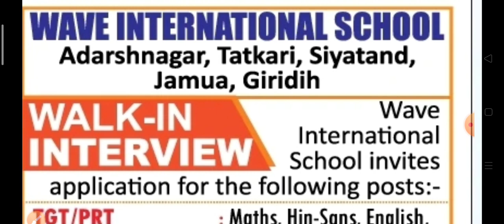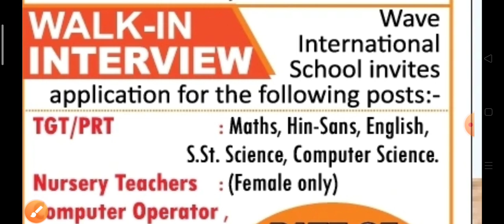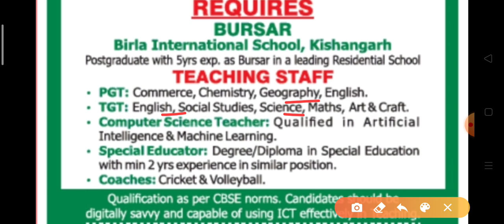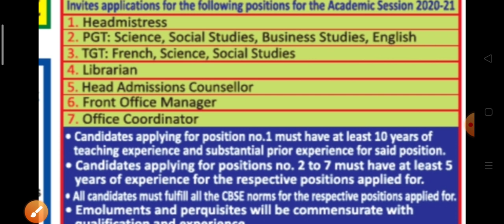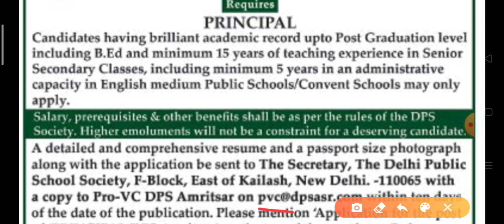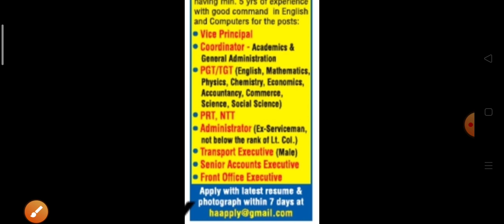Rajasthan Teacher Vacancy 2020 || U.P Teacher Vacancy 2020 | Jharkhand Teacher Vacancy |BIRLA SCHOOL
Rajasthan Teacher Vacancy 2020 || U.P Teacher Vacancy 2020 | Jharkhand Teacher Vacancy |BIRLA SCHOOL VACANCY 2020
TEACHER VACANCY IN BIHAR || TEACHER VACANCY IN U.P || KVS VACANCY 2020

SARASWATI SHISHU VIDYA MANDIR VACANCY 2020 || PRT TGT PGT VACANCY 2020 || PRIVATE SCHOOL VACANCY

Teacher recruitment in Jharkhand 2020 || PRINCIPAL VACANCY || PEON LIBRARIAN OFFICE STAFF VACANCY
Vidya vikash samiti jharkhand Vacancy 2020

TGT,PRT,PGT,PEON,LAB ASSISTANT,PRINCIPAL VACANCY

JVS SHYAMALI RANCHI VACANCY 2020
up 56000 teacher bharti

DAV SCHOOL TEACHER VACANCY || DAV JHARKHAND ZONE VACANCY 2020 || LIBRARIAN VACANCY 2020 | CTET |BTET || DAV BOKARO

DAV बोकारो , झारखण्ड ज़ोन
पीजीटी | टीजीटी | पीआरटी | शिक्षक वैकेंसी
PGT | TGT | PRT | NON TEACHING STAFF VACANCY 2020

DAV SCHOOL VACANCY 2020 || WEST BENGAL ZONE || DPS || CTET || BTET || WBTET || JTET || SAINIK SCHOOL JOB || ARMY SCHOOL VACANCY || VIDYA VIKAS SAMITI || LOK SHIKSHA SAMITI || SARASWATI VIDYA MANDIR || AZIM PREMJI

navodyavidhalyateacherbharti2019

75000 teacher vacancy 2019

kvs upcoming vacancy 2019-20

ssarecruitment

latestteacherjob

upcoming govt jobs 2020 tamil
about dav public school

dav public school teachers

dav teacher exam question paper

dav teacher vacancy 2019

dav public school palakonda

dav public school teacher exam syllabus

dav public school chennai

dav public school pune

delhi public school teacher salary

dps dibrugarh mohanbari

adhyayan mantra

dps teachers

latestteacherjob

navodyavidhalyateacherbharti2019

ssarecruitment

upcoming govt jobs 2020 ta

navodyavidhalyateacherbharti2019

dsssbteachervacancyupdates

dsssb vacancy 2019 latest news

teacher job vacancy 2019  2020

latestteacherjob

supervisor

ssarecruitment

teacher

navodyavidhalyateacherbharti2019

69000 shikshak bharti latest news

69000 shikshak bharti latest news today

ps parihar

teacher

navodyavidhalyateacherbharti2019

Uptet News

Answer Key 2019 Paper 2

Exam Model Question Paper

Uptet Hindi Answer Key 2019

Uptet 2020

Official Answer Key 2020

Uptet Hindi

Uptet Sanskrit Answer Key 2019

Uptet English

Uptet Math

Coaching Classes

Uptet Sanskrit

Super … Classes 2020

Super Tet

High School Tet 2019

Mp Tet

English Pedagogy

Super … Previous Year Question Paper

Tet Buzzer

Paper 2 Key Answer 2019

jtet_previos_year_question_paper

jharkhand tet 2019 syllabus

jtet2019

mohan verma jtet

jharkhand primary teacher syllabus

jharkhand tet question paper pdf 2017

jtet_2019

wb primary tet bengali grammar

wbtet2019

wb primary tet new update

westbengalprimarytet2019

primarytet

primary tet question 2018

primary exam solution 2014

wb_tet_notice_2020

bangla_education

Level 2 Latest News

Level 1 Online Coaching

Level 1 Latest News